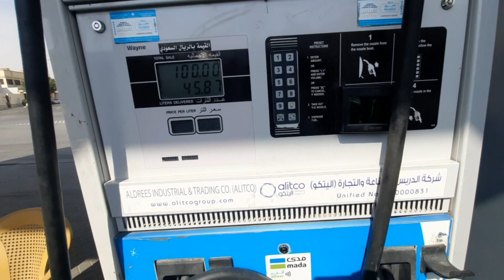FINALLY EID☪︎ KI CHUTTIYAN MIL GAI |#31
اللَّهُمَّ اغْفِرْ لِي، وَارْحَمْنِي، وَاهْدِنِي، وَاجْبُرْنِي، وَعَافِنِي، وَارْزُقْنِي، وَارْفَعْنِي